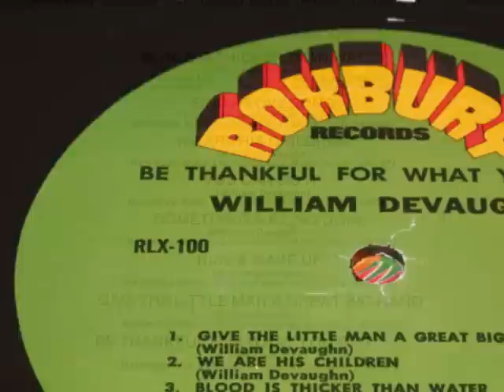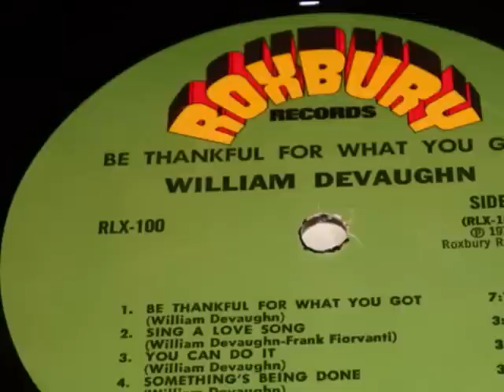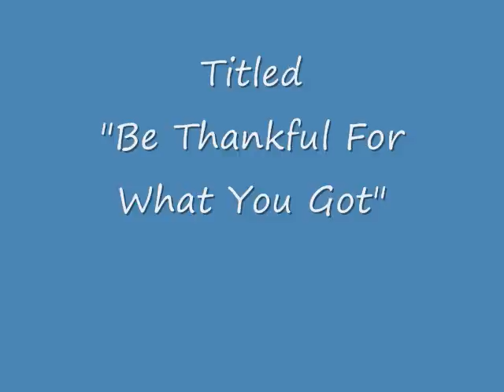William DeVaughn - Be Thankful For What You Got - FULL 1974 album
Here's another vinyl from my collection that I'd like to share.  The artist is Wiliam DeVaughn.  His first LP titled "Be Thankful For What You Got".  You'll hear the FULL 1974 album.  Side 2 starts at the 20:30 mark with the famous title song.